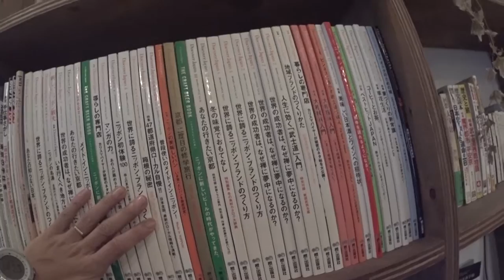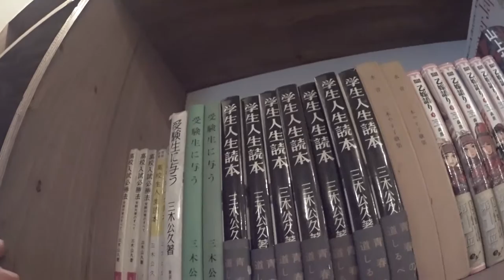日本酒 × 浴衣 ×旨いお食事 ×（メガネ）の会 満員電車でも周りにスペースを生み出せる破壊力抜群メガネ「ジェレミースコット cross」エベレストに行ってきます！356/1000 15/8/29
日本酒 × 浴衣 ×旨いお食事 ×（メガネ）の会に参加させていただきました。◆本日着用メガネ　満員電車でも自分の周りにスペースを作ることができる破壊力抜群のメガネ「ジェレミースコット　cross」

2017年4月1日より6月15日までエベレストに行ってきます！ただのメガネ屋、山の経験もまったくない３児のパパが家庭や、色々なものを壊さずエレベレスト登頂まで、毎日の山に関係なく、何の変哲もないことまで、裏も表もひたすら毎日UPします。登頂するまで、メガネ屋なので、毎日、毎日 無駄にメガネをかけ変えUPします。登山自体も勿論ですが、家庭と仕事と登山の同時進行が、いかにしてエベレストの麓に立てる状況を作れるかが一番難しいと思う今日この頃。

◾️今後の予定

2015年7月ロシアの7サミット エルブルース 5.642m（済み）

2015年末。7サミット アルゼンチンのアコンカグア 6.962ｍ。

2016年6月ペルー ワスカラン 6.768m。

2016年9月ネパール マナスル8.156m 。

2017年4月1日より6月15日アイランドピークを通って、エベレスト8.848m。